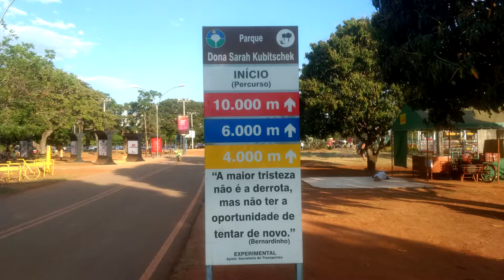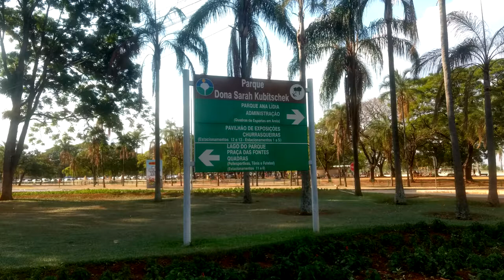Descubra o Encanto do Parque da Cidade Sarah Kubitschek em Brasília - Episódio 06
Explore a Beleza do Parque da Cidade Sarah Kubitschek em Brasília | Episódio 06

Descubra o encanto do Parque da Cidade Sarah Kubitschek, também conhecido como Parque da Cidade, localizado na Asa Sul de Brasília. Este parque, totalmente aberto e gratuito, é um dos principais pontos turísticos da cidade, abrangendo uma área de 4,2 km². Fundado em 11 de outubro de 1978, oferece uma variedade de opções de lazer ao ar livre, incluindo quadras esportivas, lagos artificiais, parque de diversões e muito mais.

Muitas vezes subestimada devido à política, Brasília guarda verdadeiros tesouros culturais, arquitetônicos e paisagísticos. Deixe-se surpreender e encantar pela diversidade de atrações que a capital brasileira tem a oferecer.

Fique ligado para mais episódios desta série especial. Grande abraço e até a próxima aventura!

✔ Câmera: SJ4000 e Moto G4 Plus
✔ Data: 10/2017

Seja bem-vindo(a) ao canal KMS DE AVENTURAS!

Com videos semanais, o canal é apresentado por Fabiana Tavares e convidados.
O objetivo do canal é compartilhar dicas e histórias com a simplicidade e humildade de uma entusiasta apaixonada por seus hobbies, todos ao ar livre, seja a pé, bike, moto, carro, trem, avião, etc, pois não importa como, o lance é ir e ser feliz, aproveitar a vida!
Os assuntos abordados são: Motociclismo(Viagens, dia a dia em BH, dicas de manutenção),
Atividades Outdoor(Campismo, Trekking, Turismo, dentre outros).
Os Videos são divulgados preferencialmente na Segundas-Feiras, e excepcionalmente as Quintas, sempre as 19 horas.

Venha conosco SER UM VIAJANTE!